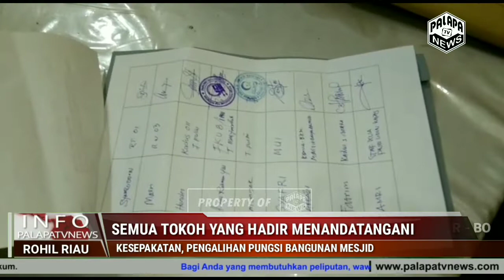Warga Keluhkan Mangkraknya Pembangunan Mesjid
Camat Palika Gelar Rapat Bersama Kepenghuluan Dan Tokoh